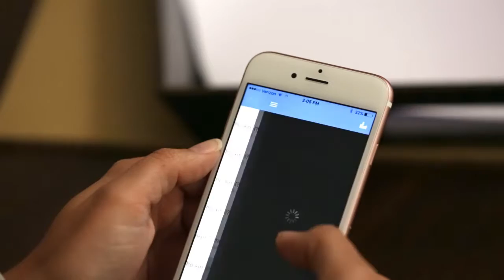Summer 2016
Just a quick glimpse into the summer of 2016 at Park Cities Baptist Church.